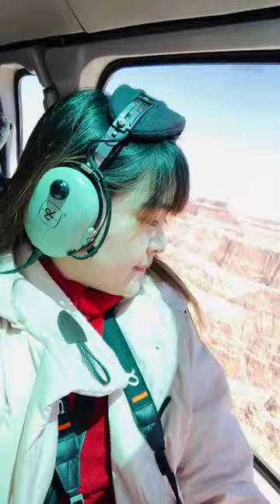မှတ်မိကြလား? မေသင်ဇာဦးရဲ့ တူမလေး မေသက်ခိုင် ❤😘